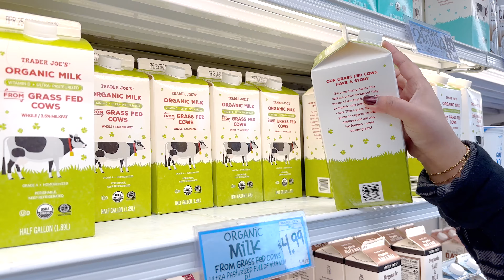ugadi kosam party decor: diml grocery shopping & festival backdrop || Telugu Vlogs in USA || A&C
Hi!
Welcome to a day in our lives video! After our classes were over, we went to get some groceries & then came home to make some yummy lunch! We also started decorating our home for the upcoming Ugadi festival!